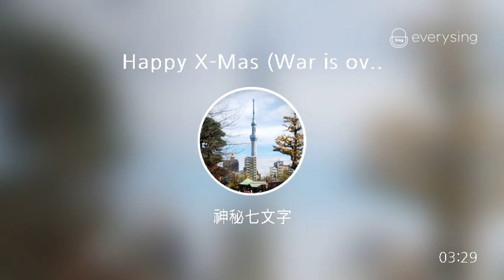[everysing] Happy X-Mas (War is over)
Singer : 神秘七文字
Title : Happy X-Mas (War is over)

everysing APPLICATION

▶ Features ◀